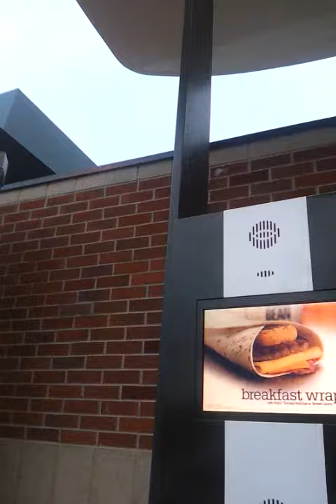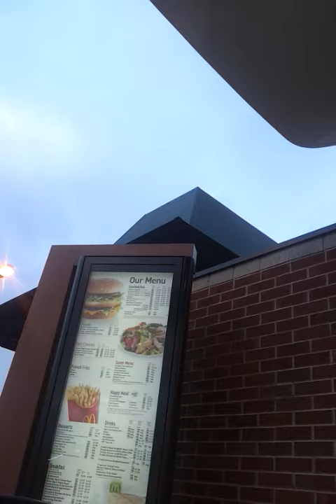DO Mcdonalds sell POO and BEAVERS ????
i was bored and felt like being silly, dont hate lol